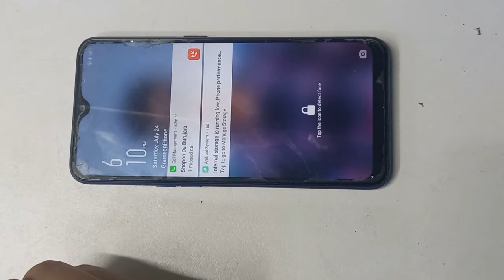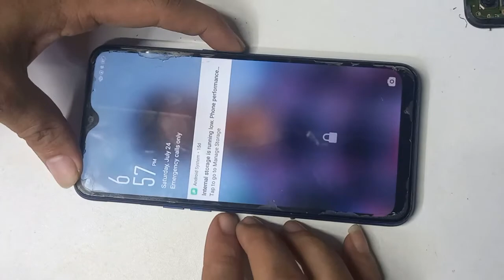oppo a5s power button not working/how to oppo a5s disassembly